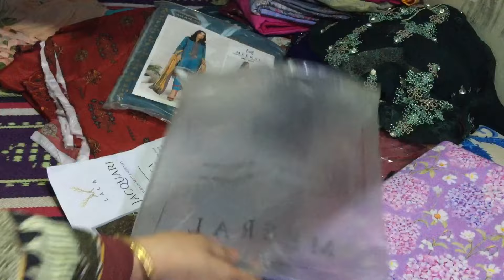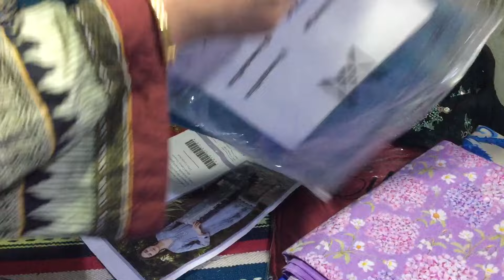Tana bana sapphire stitch luxury new stock 03027812361